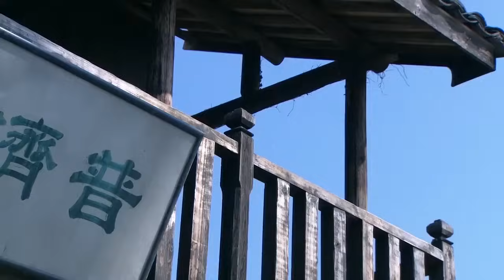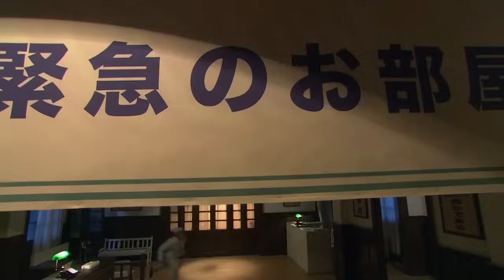日軍處決中國女特務惹怒了功夫高手，下秒出手暴打他們 🔥 功夫 | Kung Fu